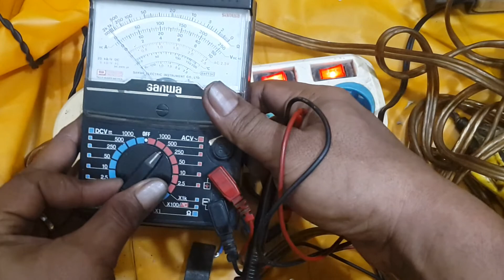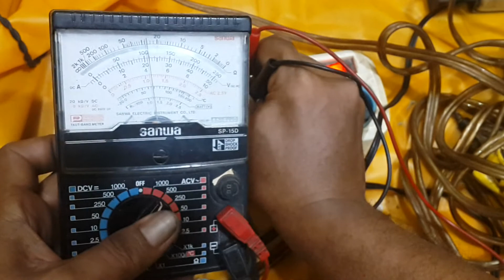Cara Memasang Kabel Terminal Colokan Listrik - Cara Menyambung Kabel Colokan Listrik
Dipublikasikan 28 Agusstus 2021
Selamat Datang

Cara Menyambung Kabel Listrik
Colokan / Terminal Listrik / Lampu Listrik

Cara Buka TUTUP JAM / Back Case

Kuliner Cara Membuat Mie Instan

TONTON
DUKUNGAN
SUPORT
COMENT
JEMPOLNYA